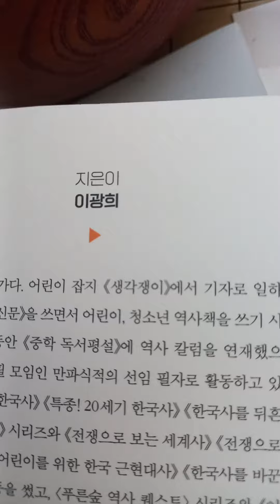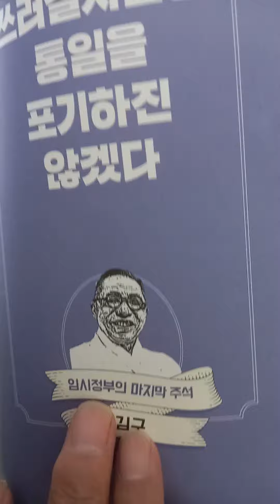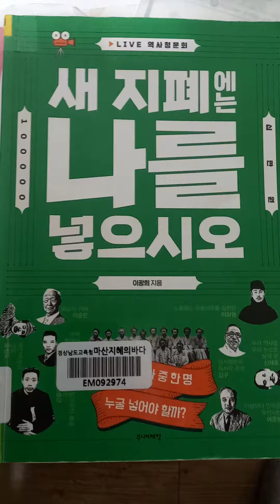10월 18일 추천 📚책은 이광림 저 ^새 지폐에는 나를 넣어시오^입니다 대부분의 외국에서는 독립운동한 분을 지폐 돈에 새깁니다 필독을 권합니다 구독 좋아요😀